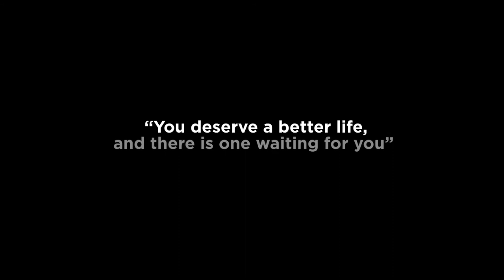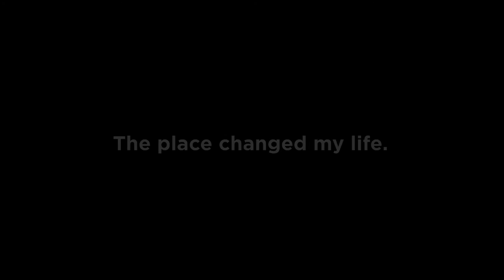How CHRC Saved Shaun's Life - A Client Testimonial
At Canadian Health Recovery Centre, we treat the biochemical imbalances that are powering your addiction while re-training your brain and nurturing your soul. We have helped hundreds of men like Sean recovery from addiction.